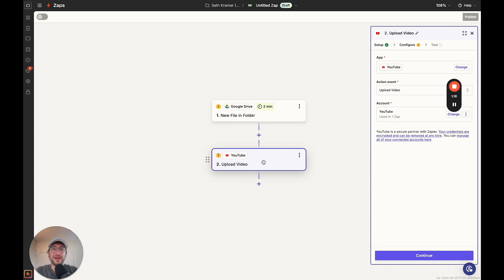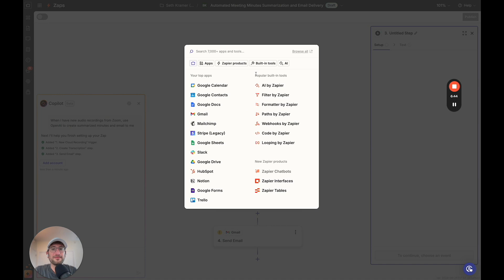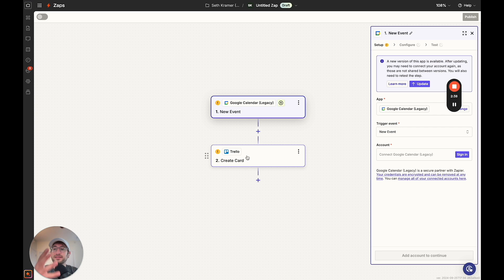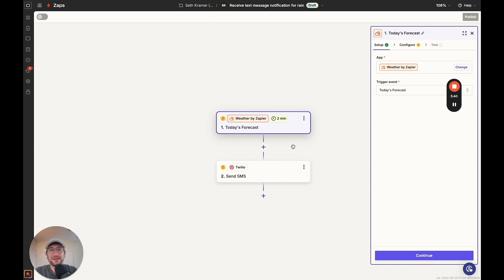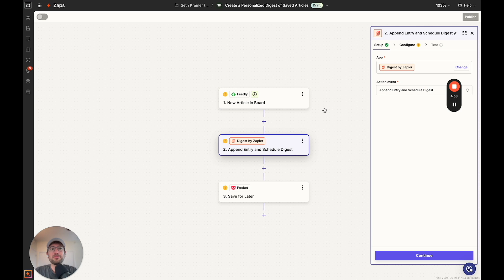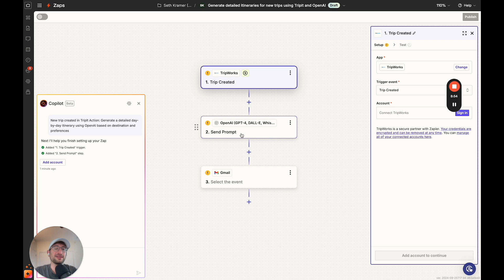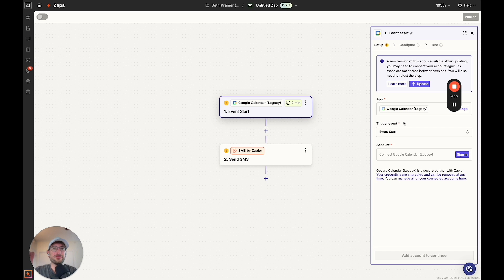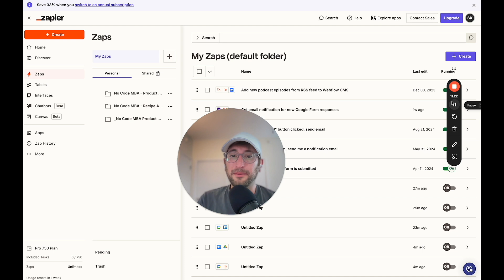16 Zapier Automations You Need To Implement Today (Automate Everything)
0:00 Introduction
0:16 Upload new google drive files to Youtube
0:50 Automate expense tracking
1:20 Automated meeting minutes
2:09 Webflow leads to Google Sheets
2:52 Convert blog to tweet/x post
3:16 Convert Google Calendar to Trello Card
3:55 Validate new leads via OpenAI
4:44 Get a text message with the weather
5:11 Create a personalized article digest
6:02 Convert incoming emails into tasks in Trello using OpenAI
6:36 Email summarizer using OpenAI
6:56 Get automated travel iteneraries using OpenAI
7:50 Automatically save Zoom recordings to Google Drive
8:13 Get SMS before calendar event
8:42 Email new Facebook Lead Ad Leads
9:07 Post new video from Instagram to Youtube automatically
9:24 Send new form submission in unbounce to Slack
9:54 Conclusion